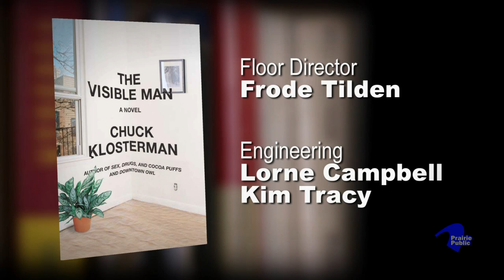Read North Dakota Presents; An Evening With Chuck Klosterman (2012)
Wyndmere, North Dakota native Chuck Klosterman is the New York Times bestselling author of seven books, including his newest novel “The Visible Man”. Klosterman talked about the journey of moving from a journalist to a memoirist to a novelist and back again.